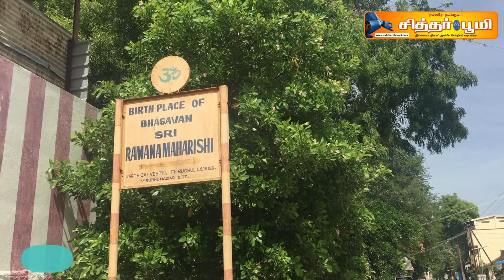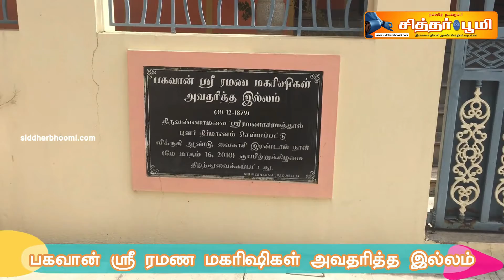பகவான் ஸ்ரீ ரமண மகரிஷிகள் அவதரித்த இல்லம் ஓர் பயணம் திருச்சுழி - சித்தர் பூமி